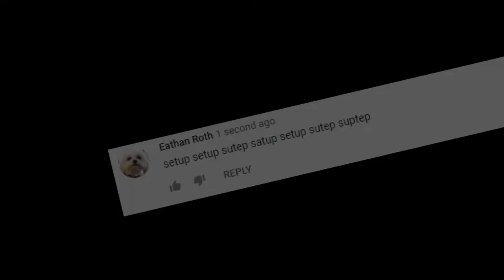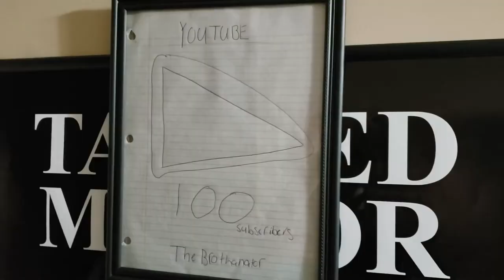Pro Gaming Setup Tour (Expensive)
I show all my fans who wanted a setup tour my setup. everyone. everyone wanted it.